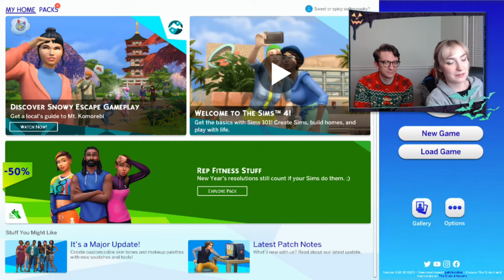Streaming Sims 4 with my Brother! | It Gets Uncomfy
Man oh man do I love editing live streams. I hope you guys enjoy this special episode starring my brother Trick! His channel is linked here if you want to see his sick guitar skills (and maybe my guest appearance on his horror short!)

As you can tell by the sweater he's wearing...this has been a long time coming. I hope you get a good laugh!